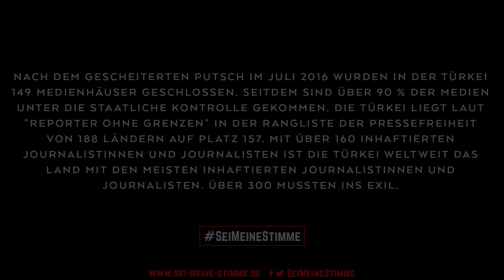Mein Name ist Ali Ünal (Resul Özçelik)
Resul Özcelik Chefblogger bei DIB - Die Integrationsblogger - die Stimme für Ali Ünal.